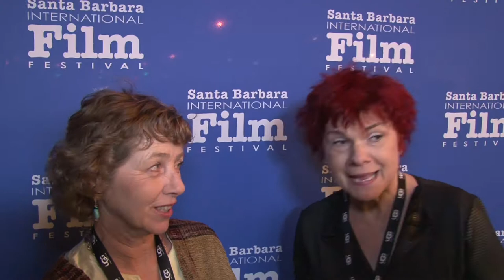Interview - 'Pie Lady of Pie Town' SBIFF Documentary Short 2015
Star Kathy Knapp and Director Jane Rosemont discuss their film at the 2015 Santa Barbara International Film Festival.